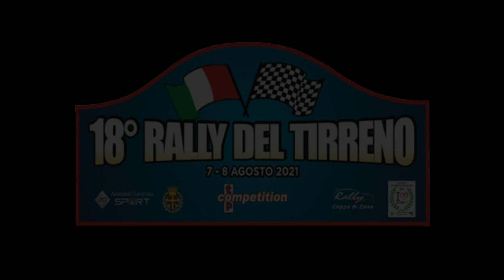18° RALLY DEL TIRRENO P. Celi • D. Malino Citroen Saxo RS 1.6 PLUS